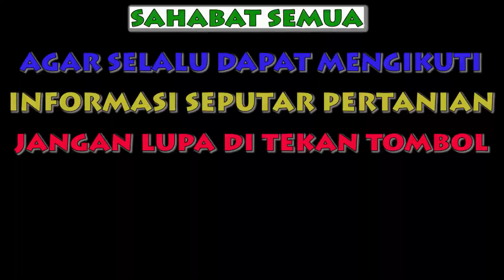Mekanisasi pertanian, bersama Combine kubota memanen padi.